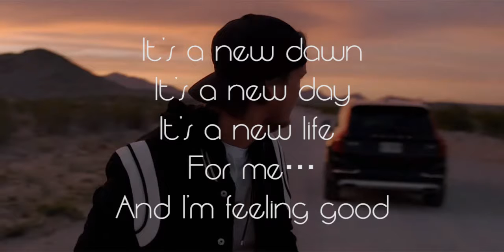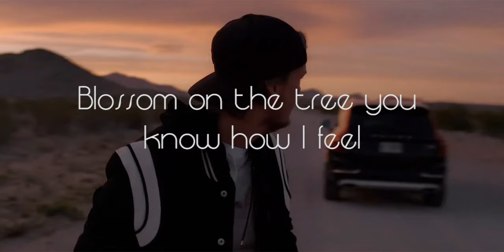Feeling Good - Avicii. Ukulele Karaoke w/ lyrics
Hi! This is Feeling Good Avicii version!

What next song you want? Comment!